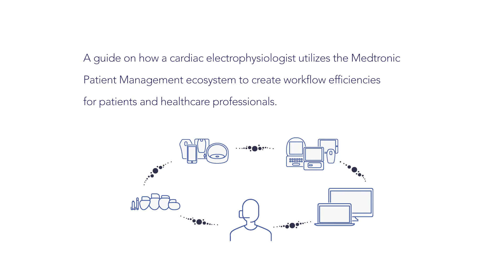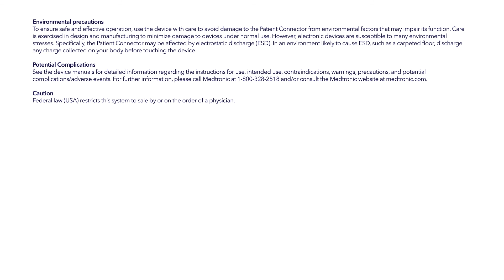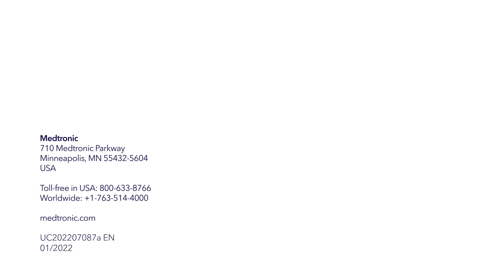Same Day Discharge and Next Day Check with the CareLink Express™ Mobile System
See how an electrophysiologist and his clinical staff experience the benefits of efficiency for their same day discharge and next day check workflows. This is one clinic’s experience. Results may vary.